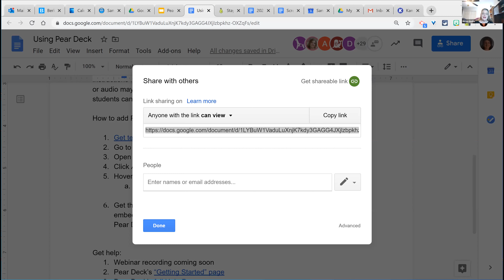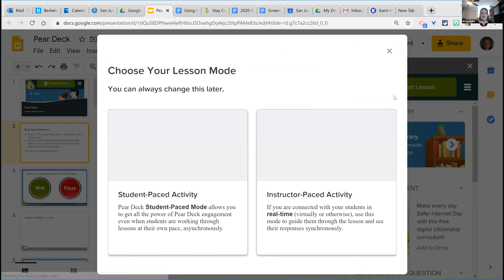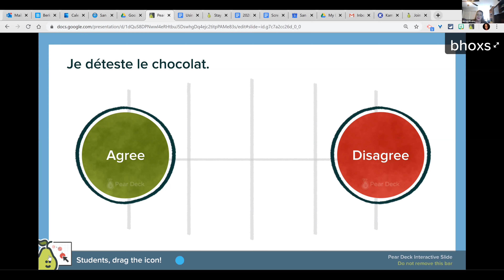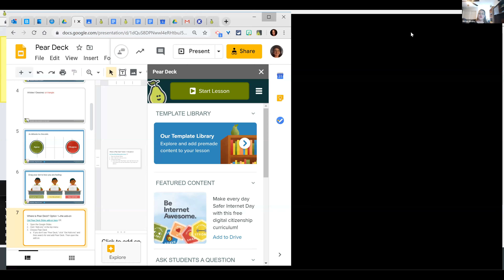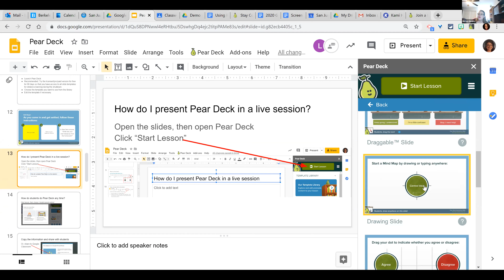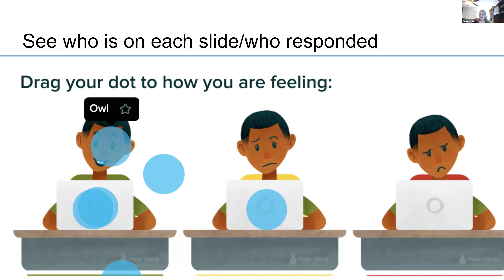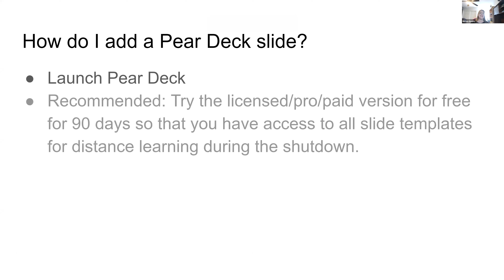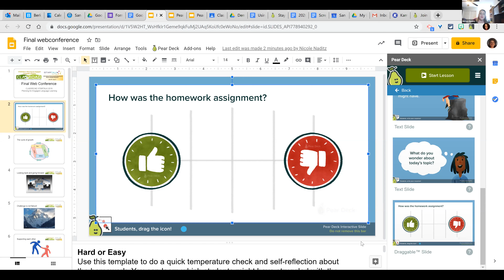Pear Deck, training recorded for San Juan Unified School District on 4-9-2020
Learn how to use Pear Deck with Google Slides during this live training recorded on April 9, 2020.

See samples of both the real-time uses of Pear Deck as well as Student-Paced mode.